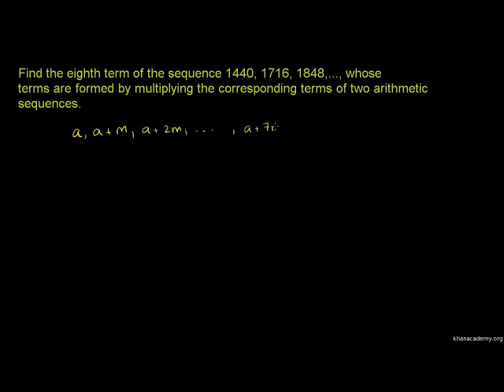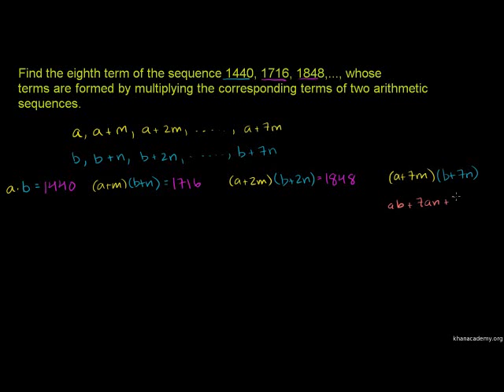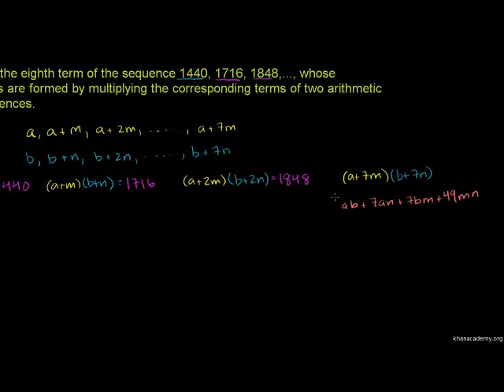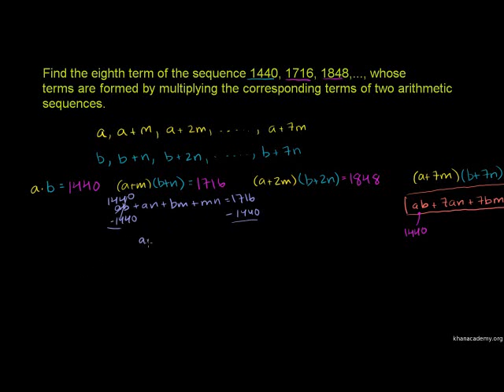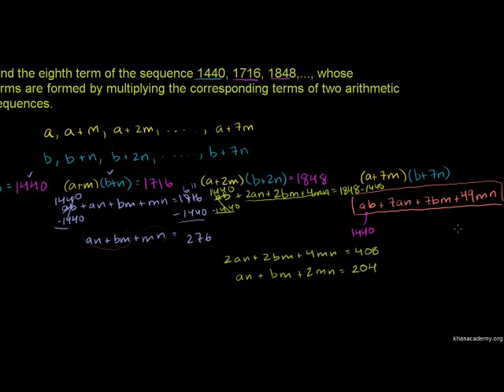2003 AIME II Problem 8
Sequence from the product of 2 arithmetic sequences